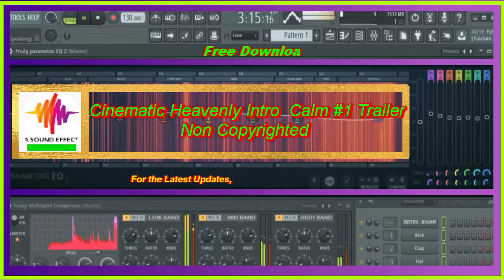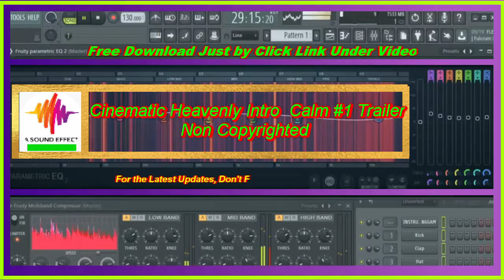free sound effect Cinematic Heavenly Intro Calm #1 TrailerNon Copyrighted